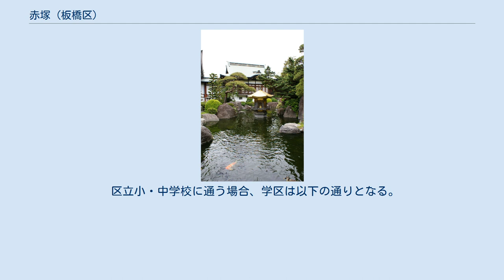赤塚 (板橋区)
日本 」 東京都 」 板橋区 」 赤塚 (板橋区) 赤塚（あかつか）は、東京都板橋区の町名。
現行行政地名は赤塚一丁目から八丁目。
 板橋区西部に位置し、主として武蔵野台地の北東端で、関東ローム層に覆われる一帯に位置する。
北部で三園、東部で大門、四葉、徳丸、南部で赤塚新町、西部で成増と接する。
埼玉県境からは約300mとなっている。
 「赤塚地区」と指す場合、一般的には赤塚新町（あかつかしんまち、郵便番号175-0093）も一体として認識されることがある。
広義には、かつての赤塚村の範囲である赤塚新町・成増・三園・徳丸・四葉・大門・高島平・新河岸を含めて赤塚地域、赤塚地区と呼ぶこともある。
また（荒川低地の）三園、高島平、新河岸を除いた部分を指す場合もある。
 住宅地の地価は、2015年（平成27年）1月1日の公示地価によれば、赤塚2-25-31の地点で36万円/m2となっている。
 数百年前からの赤塚郷6ヵ村（上赤塚・下赤塚・成増・徳丸・徳丸脇・四ッ葉）は1871年（明治4年）11月に浦和県（現埼玉県）から東京府に編入され、1889年（明治22年）北豊島郡赤塚村に統合（6ヵ村の各名称は大字として継承）、そして昭和7年、東京市に編入され板橋区となった際に大字の各名称はほぼ町名に移行。
 おおむね成増駅に近い西側地域（赤塚三～五丁目、三園）が上赤塚町、下赤塚駅に近い東側地域（赤塚一～二、六～八丁目、大門、高島平四、五丁目）が下赤塚町であった（どちらも南北に長い）。
昭和40年代になって荒川低地の水田地帯、通称「赤塚たんぼ」「徳丸たんぼ」の土地区画整理事業が進められて高島平となり、高台の上赤塚と下赤塚は赤塚に統合された。
 「赤塚」という塚があったことによるという。
 2017年（平成29年）12月1日現在の世帯数と人口は以下の通りである。